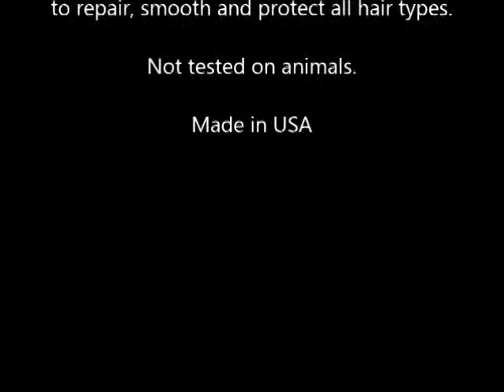Biosilk Silk Therapy, Silk 5 64 fl oz